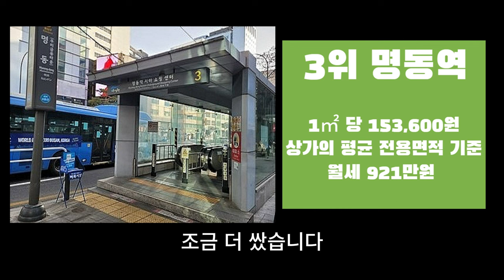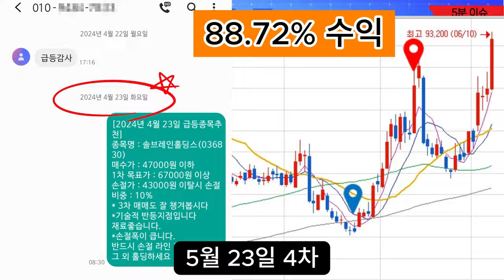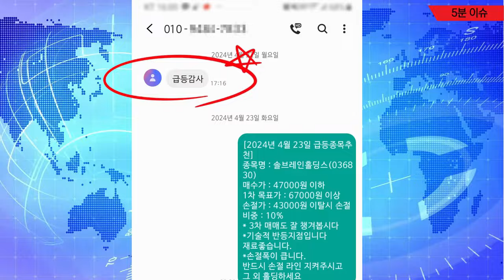[자막뉴스]명동은 이제 옛말... 요즘 한국에서 가장 핫한 곳은